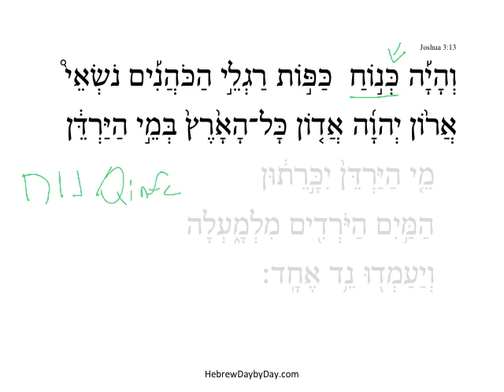Joshua 3:13a HebrewDaybyDay